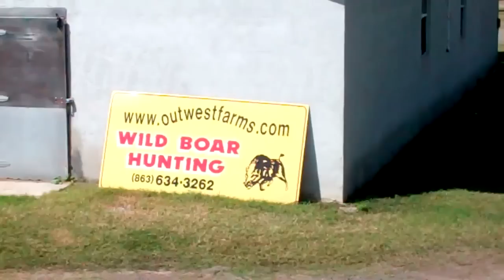A Man, A Knife, & A Wild Boar!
Wild Boar Hunt at Outwest Farms. Lake Okeechobee, Florida. It was a great adventure for Danny and his Pa. Who did a Great job of filming thisEvent. We Later smoked and Bar B Qued some of it, along with some fish they had pulled out of the gulf the night before, add all the trimmings, and we had a surf and turf that could'nt be beat!